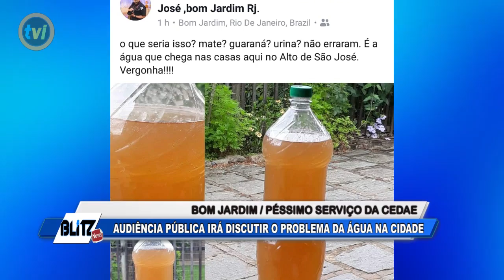BOM JARDIM: VEREADOR PRESIDENTE PROPRÕE AUDIÊNCIA PÚBLICA SOBRE O PROBLEMA DA ÁGUA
VEREADOR PRESIDENTE VANTUIL CHIAPINNI PROPÕE AUDIÊNCIA PÚBLICA PARA DISCUTIR O PROBLEMA CAÓTICO DA ÁGUA NA CIDADE PODENDO RESULTAR EM RECISÃO DO CONTRATO COM A CEDAE.

VEJAM COM O